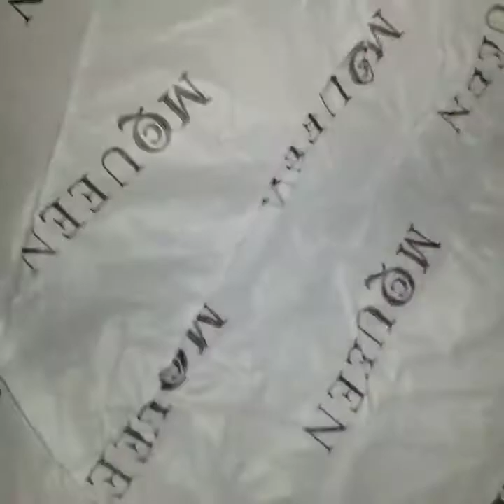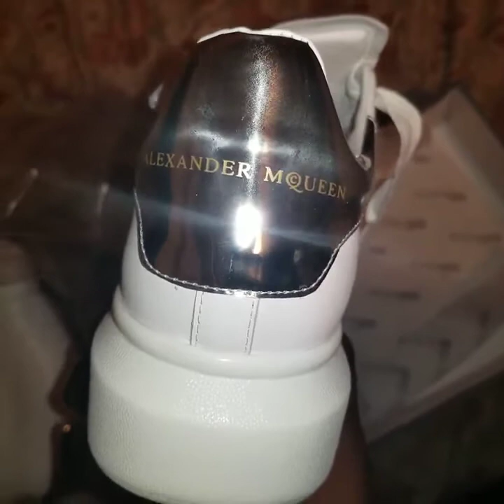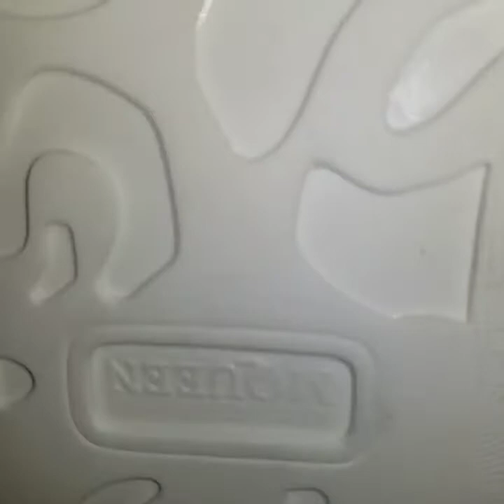MY PICK UP ORDER FROM KICKSNUTS CN SUPERMAX PERFECT ALEXANDER MCQUEEN MEN SNEAKERS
Seller:www. kicksnuts.cn